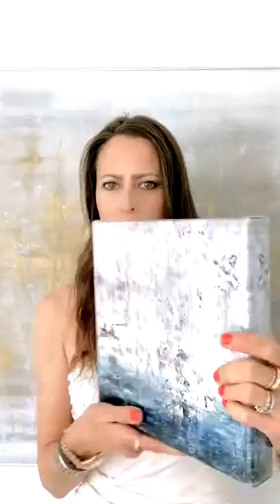LIVE Art Show in the Studio + Flash Sale Canvas Prints 12/17/20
Great news! 2020 Brought Me Another Exhibit to Celebrate! Another abstract piece has been accepted into a Phoenix Gallery Exhibit! It seems with all the uncertainty & slams 2020 has brought our way, there have been just as many blessings & gifts.

I feel very fortunate to be sharing yet another small win for the year! To celebrate, I am having a Flash Sale on all canvas prints +

It is a large part of my mission to get as much art & beauty into as many peoples homes & lives as I can. I hope you will choose to gift art to that special someone on your gift list this year!
ReFashioned Art. More Style. Less waste.

Shop.iamlauramadden.com is 100% shop-able and all items are now available in multiple sizes and 6 different media types- photo paper, fine art paper, canvas, wood, metal & acrylic!

My entire portfolio of 160 pieces of art is now live on my

If you’re new here- ReFashion is the reinvention and re-imagination of our relationship to fashion; the act of using fashion for good, to make ourselves feel good and to do good for the planet. Our clothing is a tool. Let's use it to do good for all.

Join me on Instagram @iamlauramadden for sustainable fashion and lifestyle content AND my ReFashionTalk LIVE segment every Monday + Friday 10am PST, where I talk about sustainable styling tips and answer viewer questions. Send me your questions and topic suggestions please.

All pieces are originals, all for sale, all upcycled, made using repurposed materials.

PS- thinking of offering a pre-holiday shopping sale soon. Would you be interested?